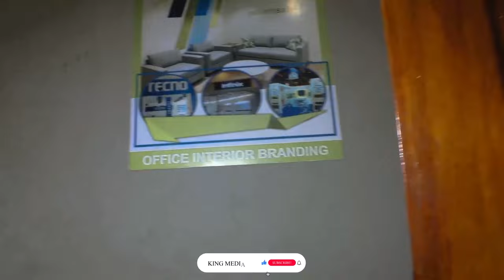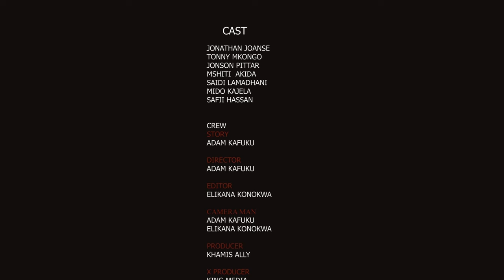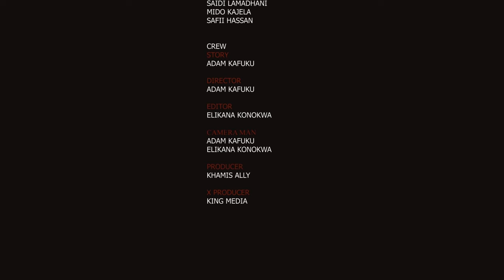AGENT BAVO NO2 [STARINGI BAVO } ACTION MOVIE FULL MOVIE FULL HD